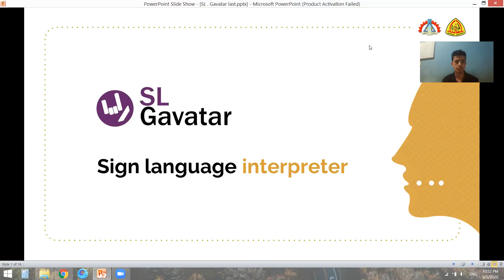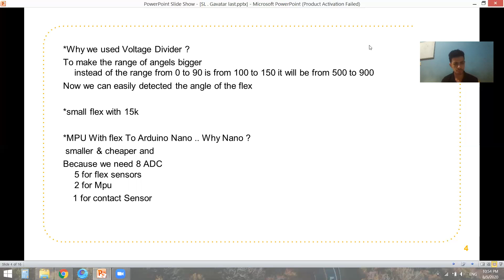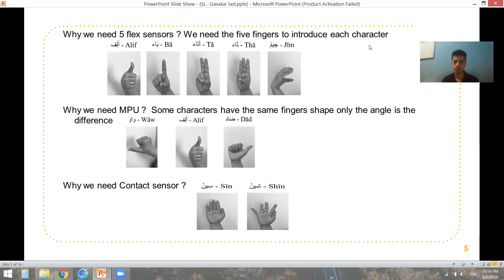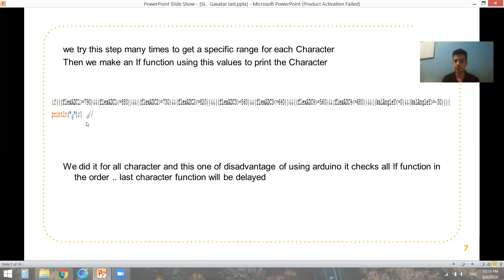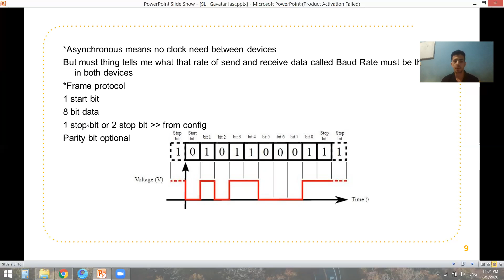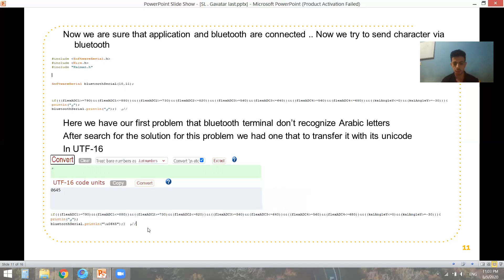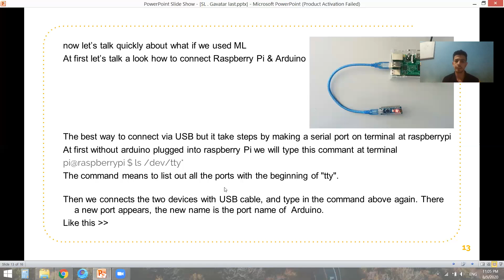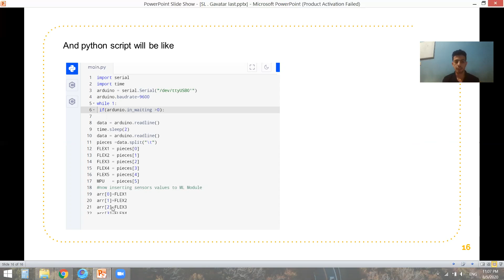Gavatar App - mostafa mahmoud/hardware (1/3)